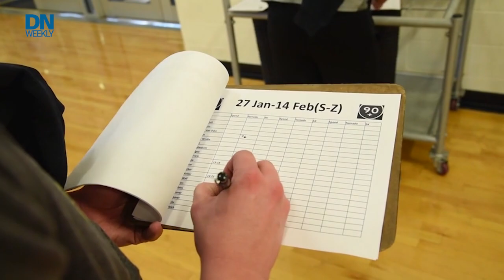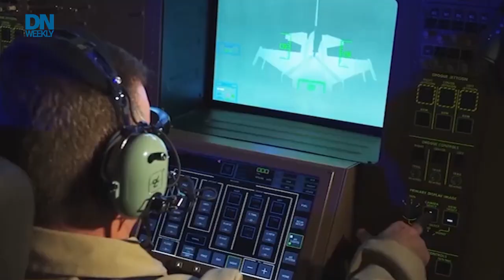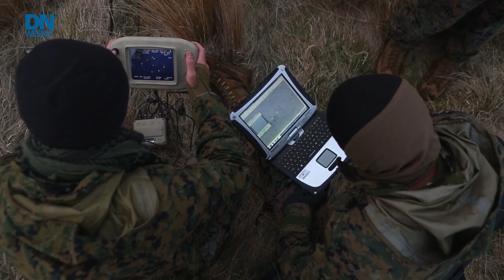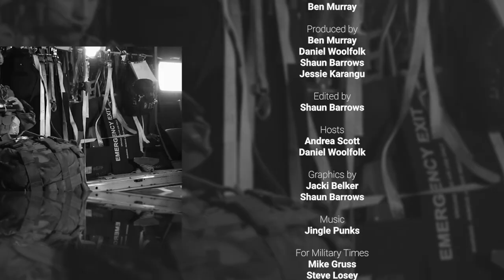Air Force mishaps and the future of tankers | Defense News Weekly Full Episode 3.20.21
A recent report on accidents and mishaps in the Air Force reveals some mixed data, while the force looks for what's next with its tanker fleet. Also, updates on PT uniforms and tests, and analysis on what's ahead in counter-drone warfare. All that and more on Defense News Weekly for March 19, 2021.